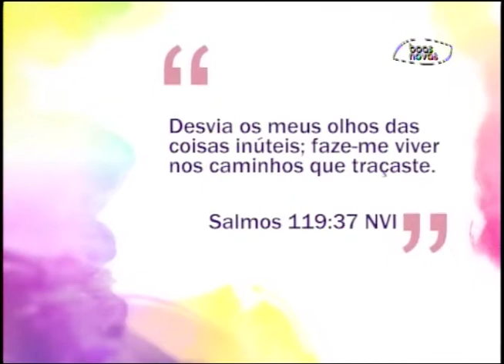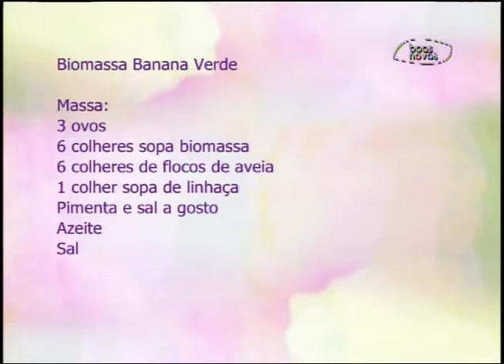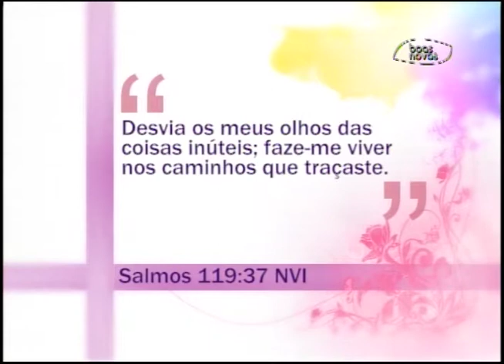Espaço Feminino - Mudanças! - 20-01-2016